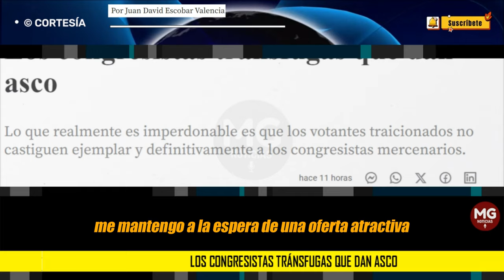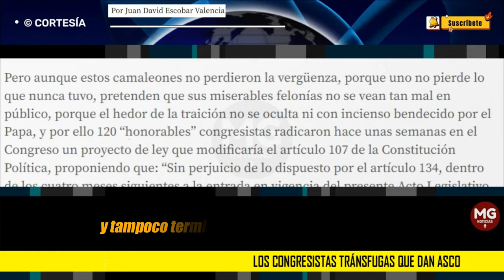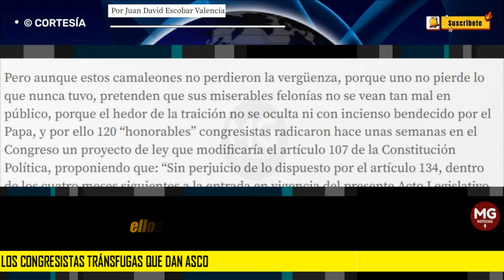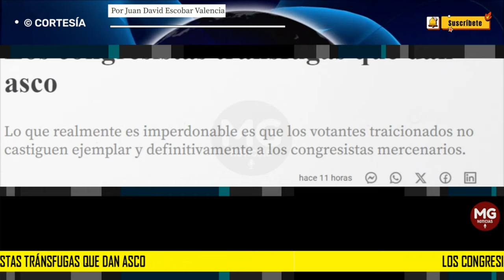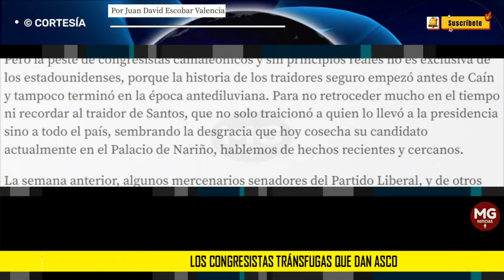LOS CONGRESISTAS TRÁNSFUGAS QUE DAN ASCO 🔴 Por Juan David Escobar Valencia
Lo que realmente es imperdonable es que los votantes traicionados no castiguen ejemplar y definitivamente a los congresistas mercenarios.